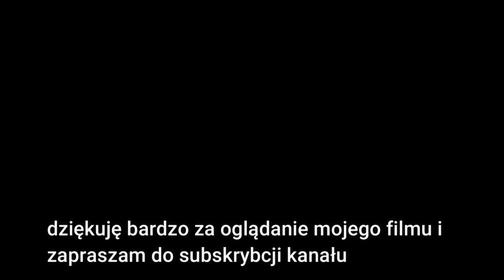Babka z tabliczką czekolady-ekspresowy przepis.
Babka z czekoladą
Składniki:
3 jaja
odrobina soli
pół szklanki cukru
pół szklanki oleju roślinnego
3/4 szklanki jogurtu greckiego
2 szklanki mąki pszennej
łyżeczka proszku do pieczenia
2 łyżeczki cukru waniliowego
tabliczka czelolady 100g

Socialmedia:
➡️ Kuchnia Marzeny i Jarka - Facebook